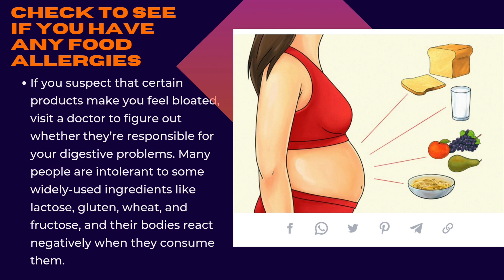How to Reduce Bloating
Keep in mind that it’s essential to determine the primary cause of bloating before starting any self-treatment and to illuminate all the risks of possible chronic and serious medical conditions. Always consult your doctor first.